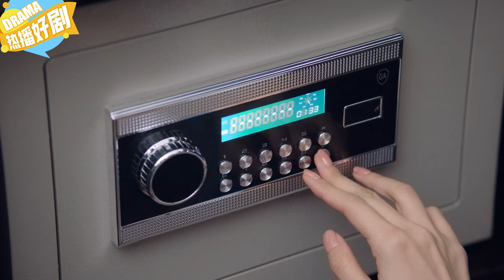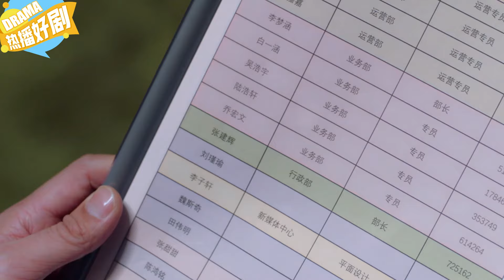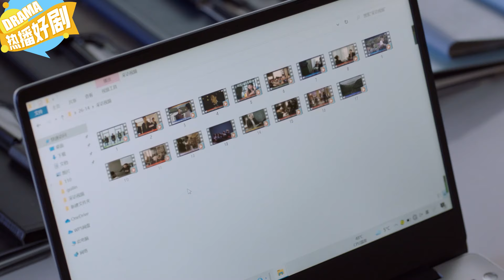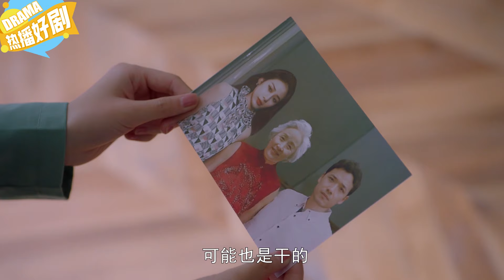丈夫把妻子當酒女，任油膩老總吃妻子豆腐!